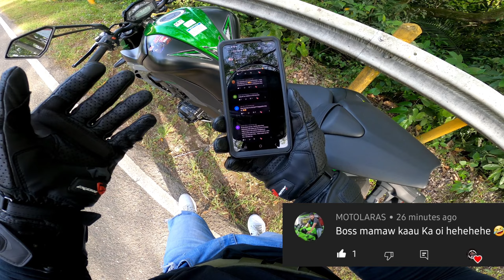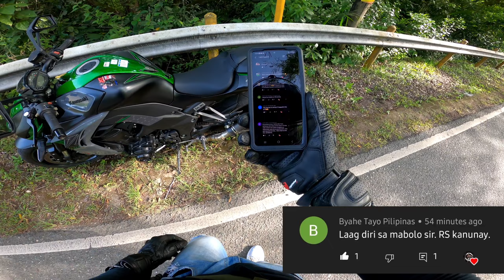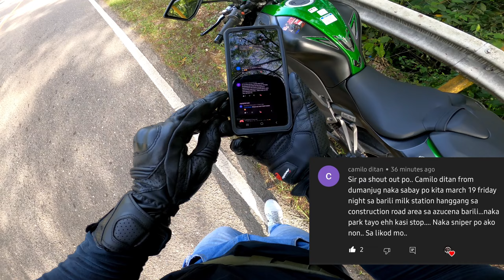Pamilya o Pagmomotor?